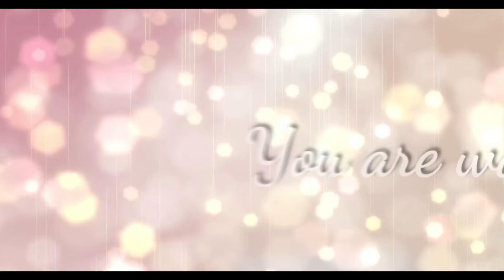6 Types of friends